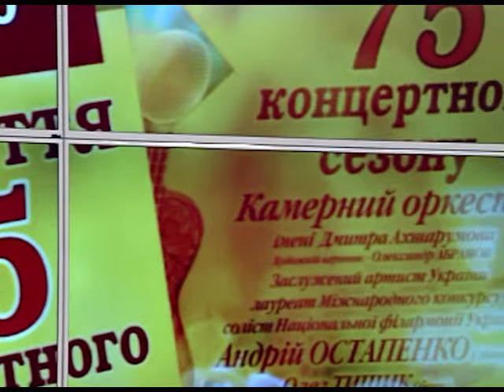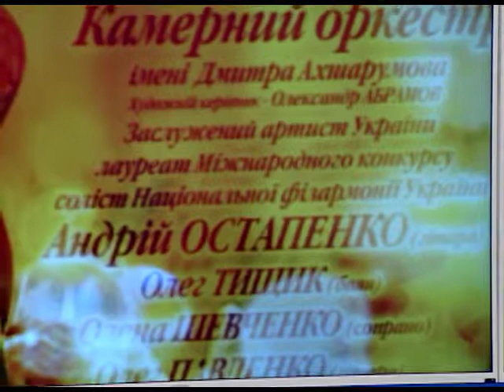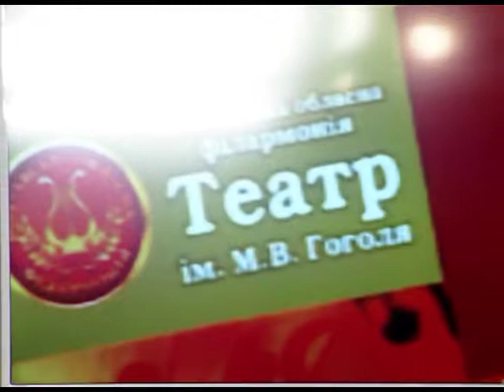Гості "Ранку...": О.Тищик